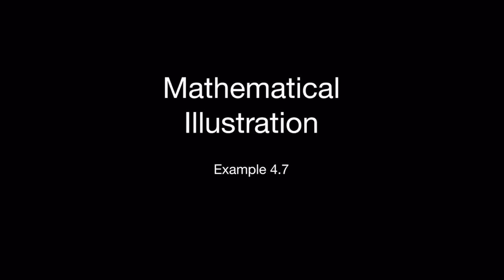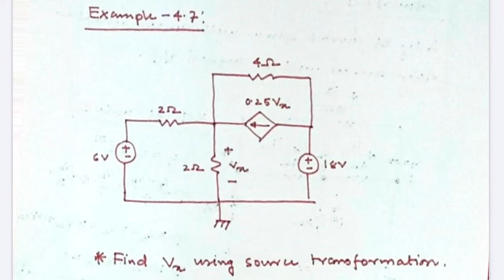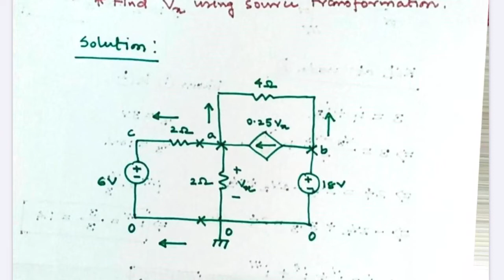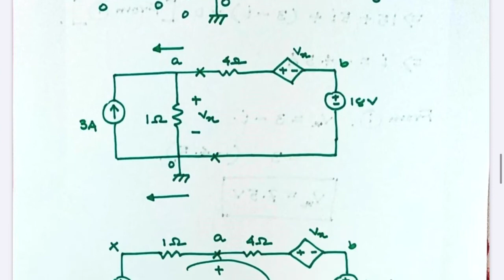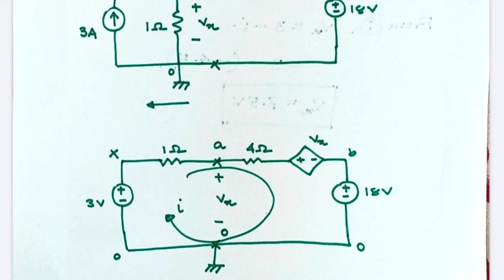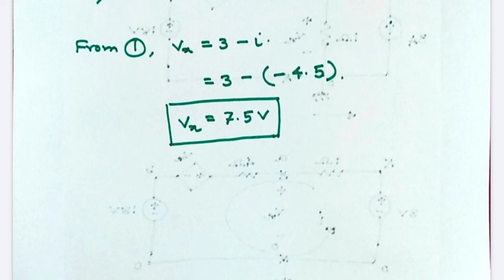DIU Spring 2020 EEE111 (Source Transformation, Example 4.7)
University: Daffodil International University
Department: EEE
Semester: Spring 2020
Shift: Day, Eve
Batch: 201
Course title: Electrical Circuit 1
Prepared by: HMSS